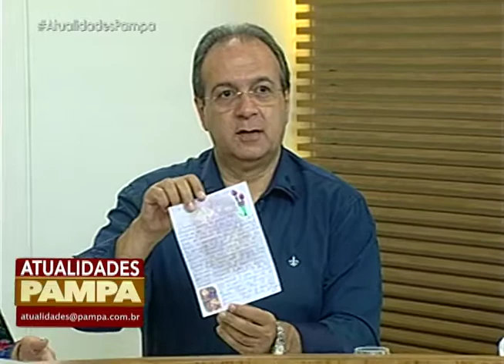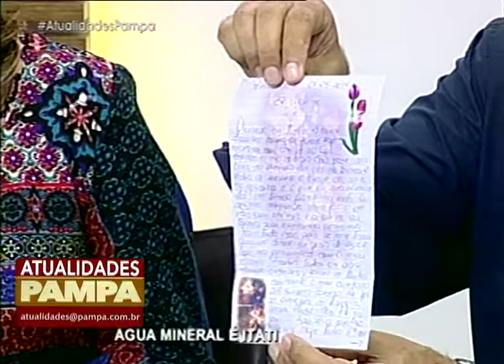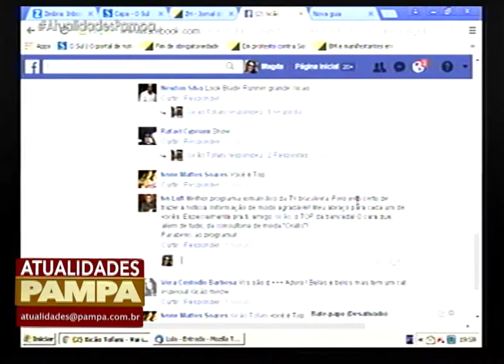Programa Atualidades Pampa | TV Pampa | 09/05/2017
Programa Atualidades Pampa exibido no dia 09 de maio de 2017.